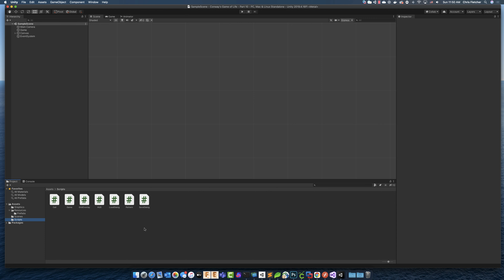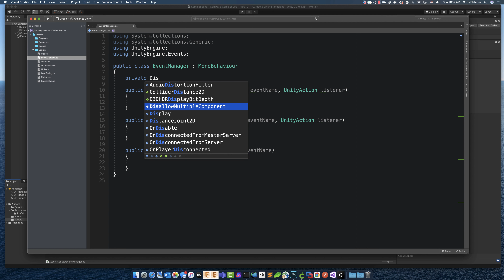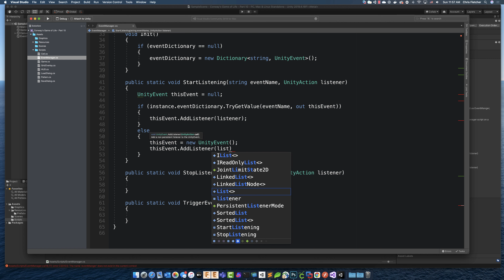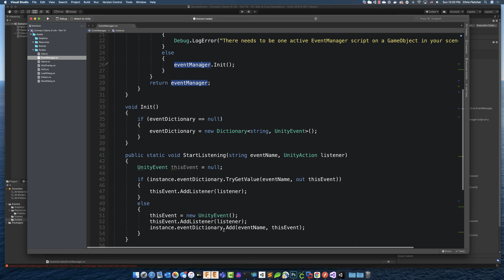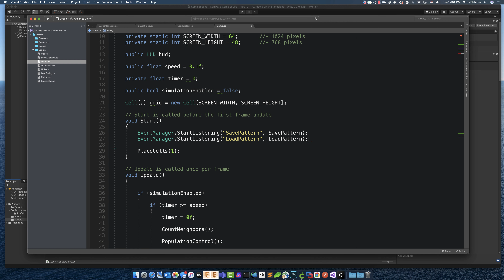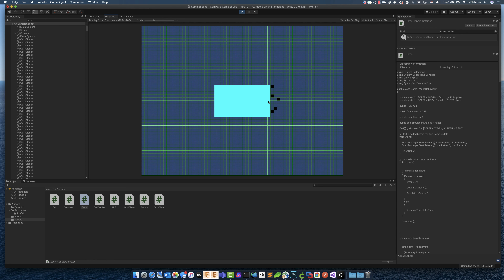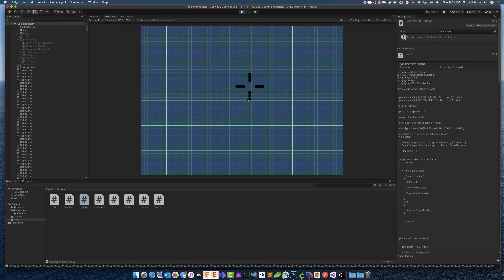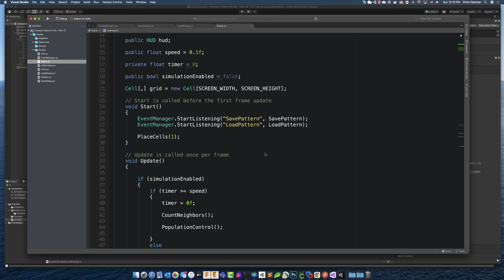How to make Conway's Game of Life - Part 10 - Events - Unity Tutorial Game Dev C# Unity 2d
In part 10 we are going to build upon the last few unity tutorials by implementing an Event Manager class to send notifications to handle Save and Load events using C#. So join me in this exciting game dev tutorial utilizing unity 2d features to create something fun.

be sure to follow me there. I may at some point do some live programming streams.

►►► CLICK THE JOIN BUTTON to become a member and get exclusive access to project source files.

►►► Project Source Code is available to our patrons. and show support to get access to all project source code which is just one of the many benefits of being a patron.

► Your donations help pay my bills and allow me to make great content.